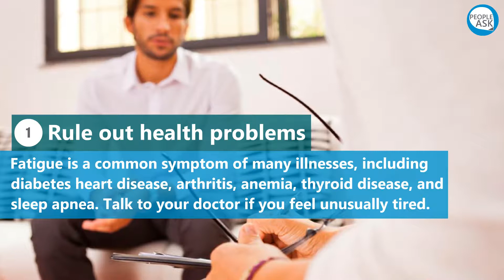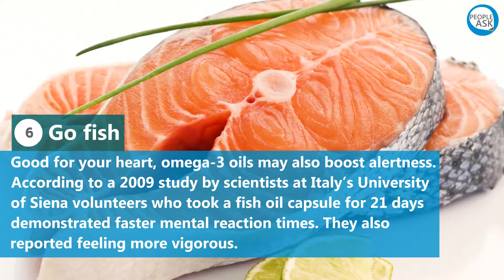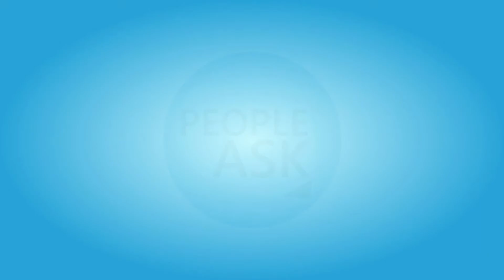9 Ways to Get Your Energy Back